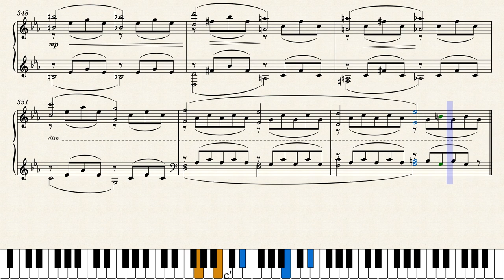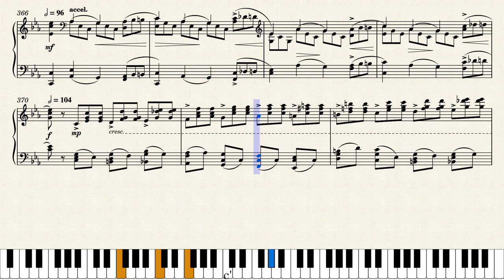[Rachmaninoff] Piano Concerto No. 2, Op. 18 (1st Movement) (2022)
My NEW AND IMPROVED solo piano arrangement of Sergei Rachmananoff's Piano Concerto No. 2 (1st Movement).

References:
- Second Piano Concerto, Opus 18, Sergei Rachmaninoff, Piano Solo Edition (Copa Music Publishing Company)